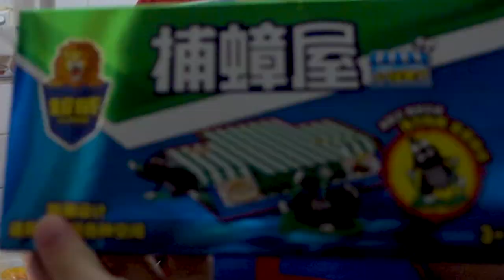【生活VOLG】殺蟑螂的 | 超級武器Beetle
家裡平時很少見蟑螂，有時候最多看見兩三隻走，自從上個月開始家中的蟑螂就越來越多，時常也會看見十多隻在走來走去，情況非常惡劣，當一走進廚房的時候，就會毛骨悚然的看見一大堆蟑螂在閃避，走避在廚房裡的每個角落，常試過很多產品，蟑螂情況也沒有改善過，自從用了這個我個人認為是超級武器的蟑螂捕捉屋，廚房裡的蟑螂情況明顯改善了很多。
利伸：這不是廣告噢~